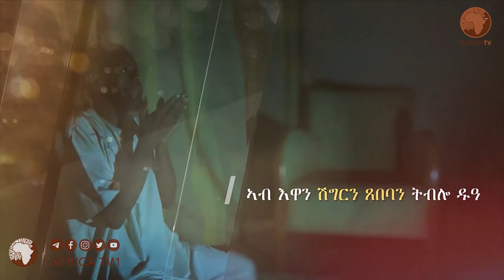ካብ ድቃስ ምስ ተሳእካ እትብሎ ዱዓ | ዱዓን አዝካርን 03 | ብሸይኽ ሙሐመድ ዓብዱ | አፍሪካ ቲቪ | Africa TV1